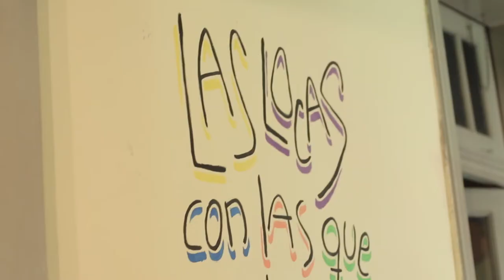Una casa de locas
En octubre del 2018, en plena macrisis, un grupo de travas, maricas, tortas y todo tipo de locas irreverentes se animaron a un sueño: construir un hogar propio, una casa de la militancia diversa con olor a yegua, puta y montonera. Entre fiestas, ciclos, reuniones, cumbres travas y aquelarres, la casita de las locas se abre paso en un momento histórico de la Argentina para construir una voz propia. Un espacio para que los cuerpos negados por la historia de los patriarcas, se conviertan en lxs verdaderas protagonistas de una revolución parida desde el amor. ¡Bienvenides a La Casa de las Locas!